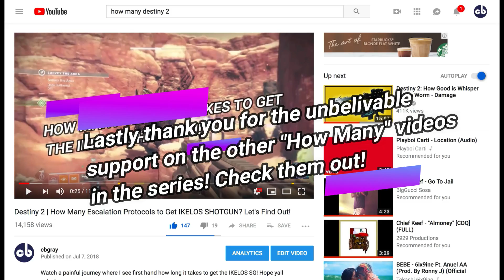Destiny 2 | How Many Primevals To Get "The Seething Heart"?? Let's Find Out! For Malfeasance!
How many times does it take to get the quest "The Seething Heart" for the new exotic hand cannon Malfeasance? Let's take a journey and see how long it took me!

Intro/ Outro Song: Space by cbgray x Young T